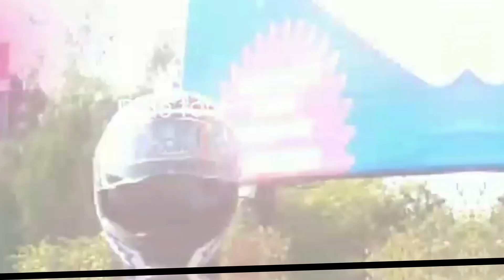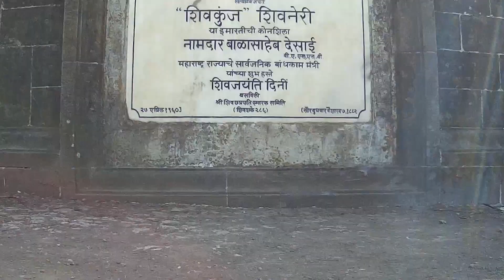शिवनेरी किल्ला 🚩|| NASIK-SHIVNERI || UNPLANNED TRIP || OFF ROADING || JUNNAR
All about NASIK - SHIVNERI FORT , unplanned trip, planned before half an hour of departing , offroading due to poor roads condition
also lost by google maps , covered 400km throughout whole trip

i was riding with DARSHAN one of my friend , owner of RE THUNDERBIRD 350

1. RYNOX Tornado pro L2 jacket
2. RYNOX NAVIGATOR TANK BAG  v3
3. SJCAM4000WIFI
4.SMK HELMETS
5.PROBIKER GLOVES
6. GORILLA TRIPOD